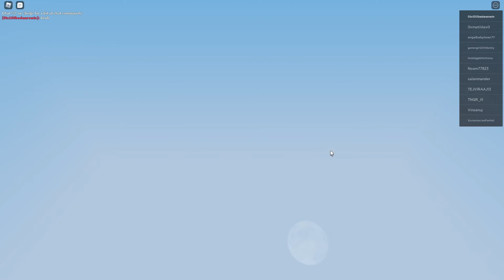Gun Games Back! (Bedwars 0 to 100 wins) (Part 15)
Part 15 and gun games back in modes, so i'm gonna play that in these vids until it gets removed, and we can get like more quick wins now, which is good for this series

Discord Tag: Jayden.#8480